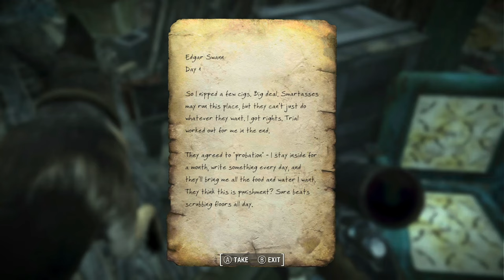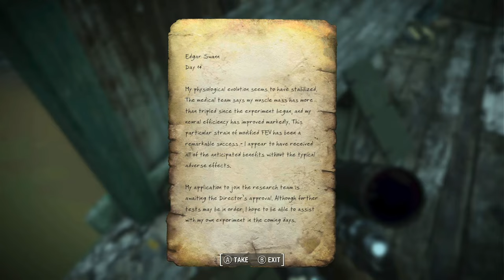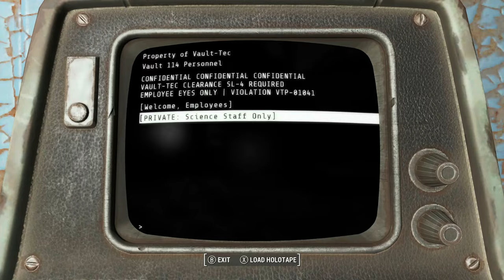Fallout 4: Let's Play Episode 6! We Awoke the Beast!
The winner of the recent poll on the channel was Fallout 4, so that is what I'll be playing next on the channel! I have never played any of the Fallout series before so this will be a blind playthrough. I'll record episodes of this and drop other bits of content in between, I hope you enjoy!